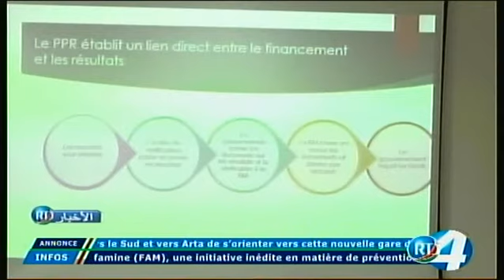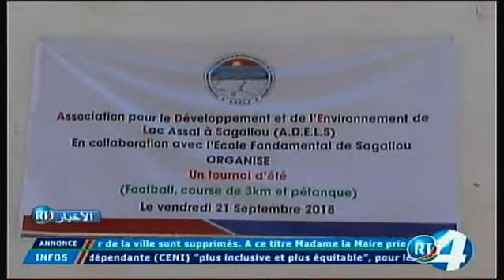RTD : Journal Arabe du 24/09/2018